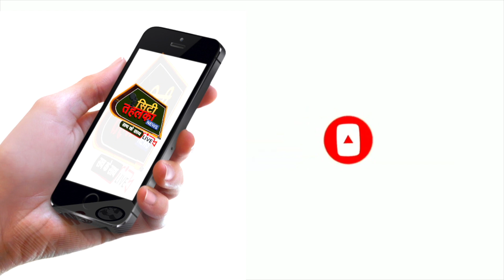पानीपत पहुंचे पूर्व मुख्यमंत्री भूपेंद्र सिंह हुड्डा सरकार पर जमकर बरसे दावों की खोली पोल !